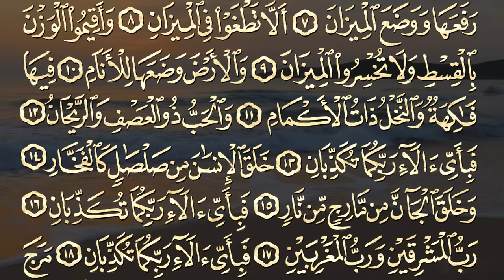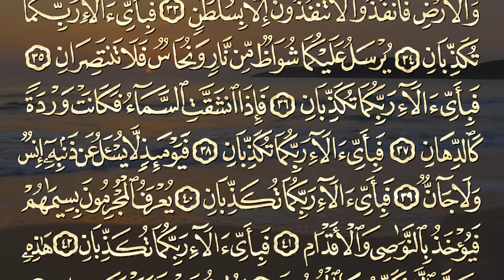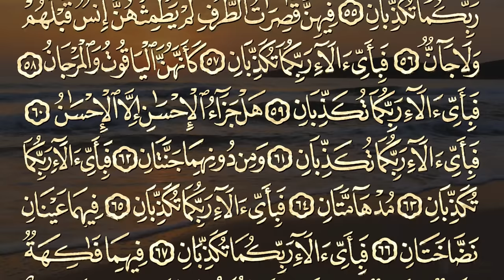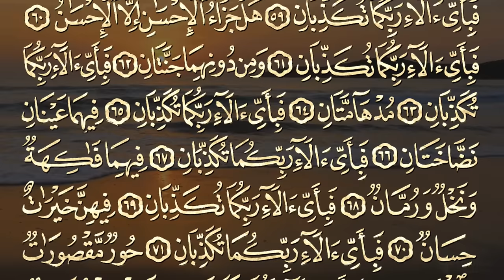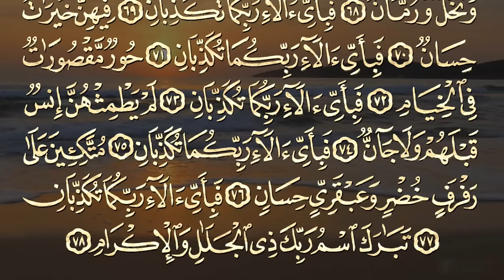Surah Al Rahman | Qari Abdul Basit Abdul Samad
إشترك في القناة الرسمية لفضيلة القارئ الشيخ | عبدالباسط عبدالصمد 👇
القرآن الكريم بصوت الشيخ عبدالباسط عبدالصمد رحمه الله
سورة الرحمن مجودة كاملة - Surah Ar-Rahman
ـــــــــــــــــــــــــــــــــــــــــــــــــــ
ـــــــــــــــــــــــــــــــــــــــــــــــــــ
يمكنك الإستماع لسورة الرحمن لعلاج أي مرض بإذن الله ، إليك الطريقة :
1 - احتفظ بكوب من الماء معك
2 - أغمض عينيك
3 - تخيل نفسك أمام الله عز وجل
4 - استمع بقلبك
5 - عند اكتمال السورة افتح عينيك
6 - اشرب نصف كوب من الماء ثم أغمض عينيك
7 - قل : ( رَبِّ إِنِّي مَسَّنِيَ الضُّرُّ وَأَنتَ أَرْحَمُ الرَّاحِمِينَ ) في قلبك ثلاث مرات.
2- ثم افتح عينيك الآن اشرب الماء المتبقي على ثلاث رشفات.
افعل هذا ثلاث مرات في اليوم ولمدة سبعة أيام إذا كنت مريضاً
وإذا لم يكن لديك مرض فافعله مرة واحدة وسيبتعد عنك المرض إن شاء الله.